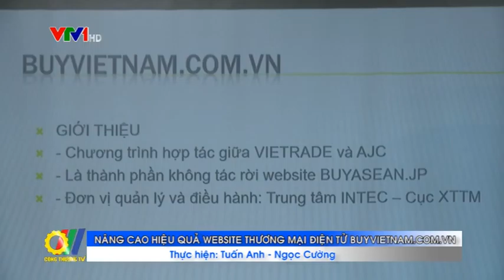Nâng cao hiệu quả website thương mại điện tử buyvietnam.com.vn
Cục Xúc tiến Thương mại - Bộ Công Thương đã tổ chức Hội thảo với chủ đề Nâng cao hiệu quả website thương mại điện tử buyvietnam.com.vn. Hội thảo đã thảo luận về các giải pháp nâng cao hiệu quả thương mại điện tử B2B của Việt Nam nói chung và website buyvietnam.com.vn nói riêng...